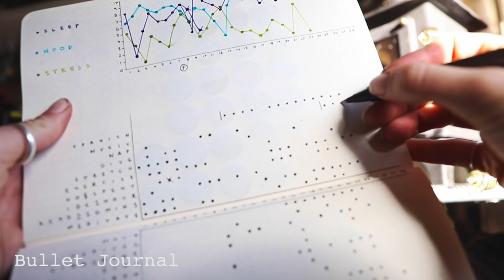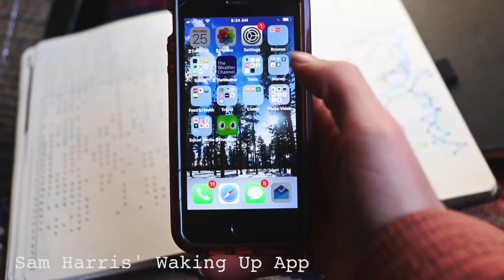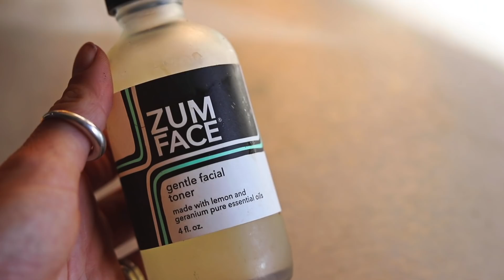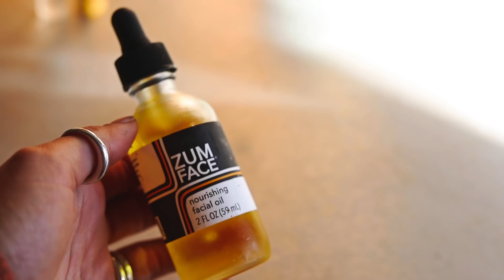Off-Grid Morning Routine // 13ft Scamp Trailer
If you like what we’re doing + find this information valuable, consider buying one of my wood stickers!

__L I N K S  F R O M  V I D E O__

Stanley Cook Set

Rechargeable Frother